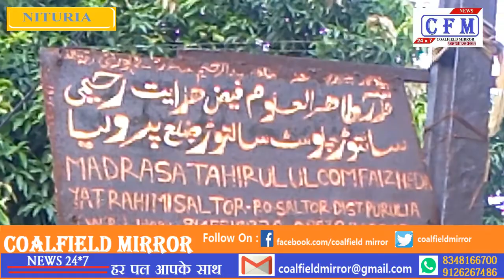CoalField MirroR 05.07.2019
पश्चिम बंगाल : पुरुलिया जिले के नीतुरिया थाना अंतर्गत सालतोड़ स्थित मदरसा ताहिरुल उलूम के एक 14 वर्षीय छात्र मोहम्मद अबुजर को कुछ युवको ने पकड़ कर जबरन जय श्री राम के नारे लगाने को कहा. बच्चा द्वारा इंकार करने पर उसे झाड़ियों की तरफ ले जाया जाने लगा. तभी एक व्यक्ति ने देखा और युक्त युवको को धमकाया। तभी वे वहां से भाग निकले। घटना ३ जुलाई की है.
West Bengal: Under the Nituia police station of Purulia district, a 14 year old student of Tahirul Uloom, located at Salotod, was arrested by some youth and forcibly slogans for Jai Shri Ram. When the child refused, he was taken to the bushes. Only then did a person see and threatened the youth. Then they escaped from there. The event is July 3.

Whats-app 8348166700